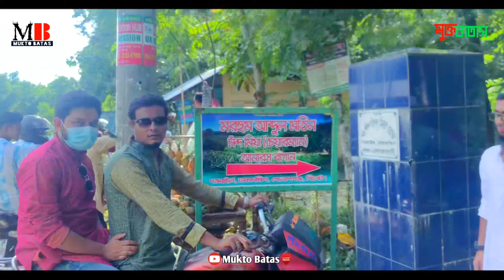আনন্দ ভ্রমণ | আনারস বাগান | ঢাকা দক্ষিণ | দত্তরাইল | ব্লগ | Tour By Mukto Batas | Painapel Vlog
আনন্দ ভ্রমণ | আনারস বাগান | গোলাপগঞ্জ | ঢাকা দক্ষিণ | দত্তরাইল | আব্দুল মতিন চাঁন মিয়া | ব্লগ | Tour By Mukto Batas Media | Painapel Garden | Gulapgonj | Dhaka Dakshin | Datarail | Abdul Motin Chanmiya | Vlog | Mukto Batas

আয়োজক  : মুক্ত বাতাস মিডিয়া।

Gulapgonj, Sylhet, Bangladesh |